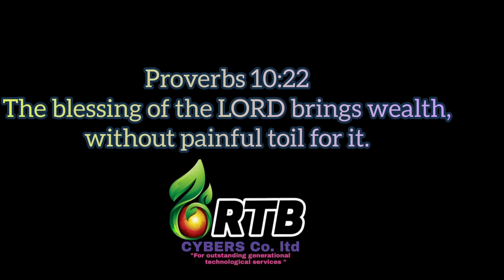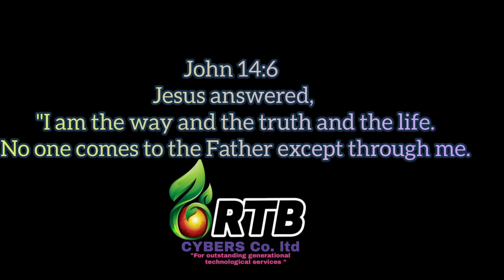Engeri Group Ya Obsession Jeyasanirawo Ddala!!!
(How The Obsessions "female music group" totally Collapsed!!)
In this video you will be able to know the reasons why this group Collapsed, where its members are right now?!, What they are doing?!, Are married?!, Dead or still alive?! And so on!